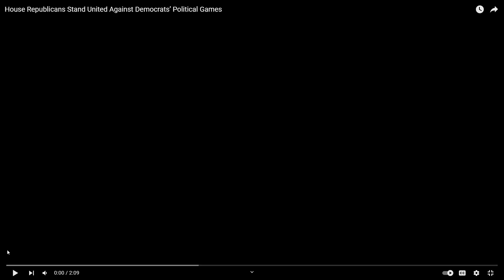Illinois Dems Muscle Through Changes to Ballot Access & Advisory Questions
Illinois State Democrats used their supermajority status this week to ram through changes to state election laws that partially limits ballot access and adds three nonbinding referendums to the 2024 general election ballot. By doing this, the Parents Matter Coalition petition drive was effectively rendered moot, since state law limits the number of questions on a statewide ballot to three.